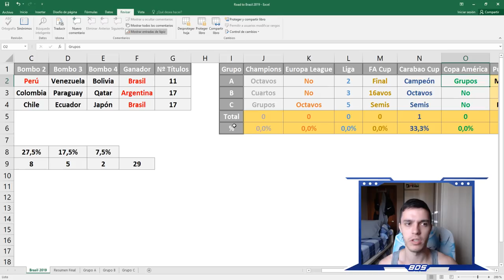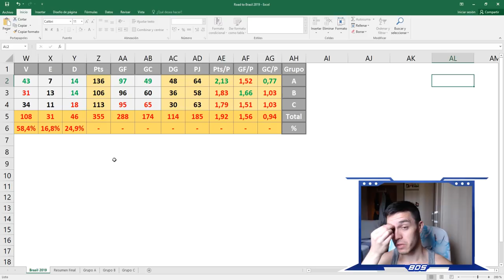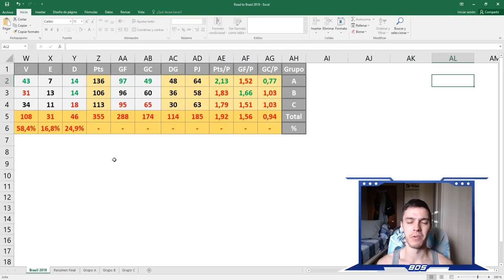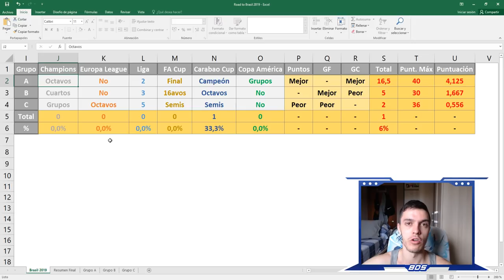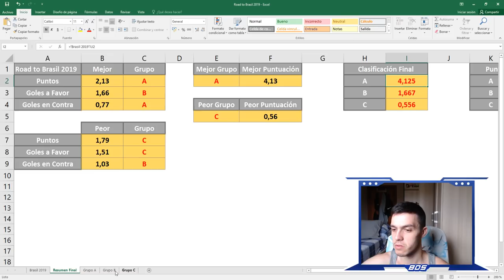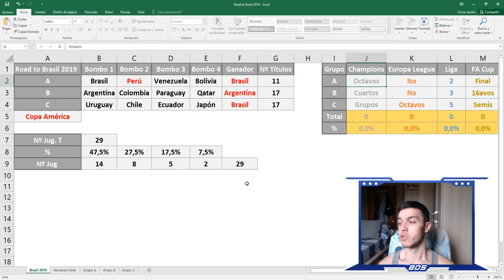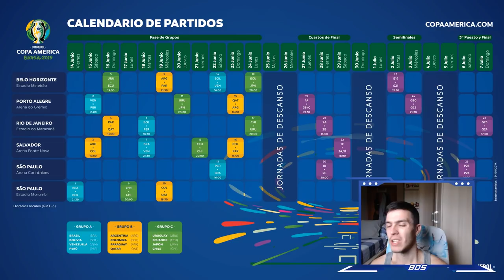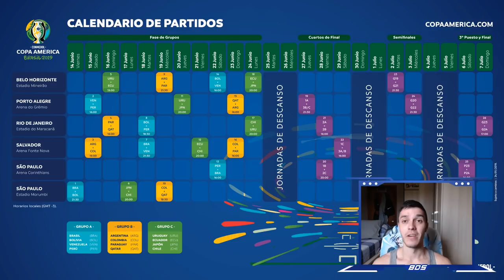ROAD TO BRASIL 2019 | MODO CARRERA | EPISODIO FINAL